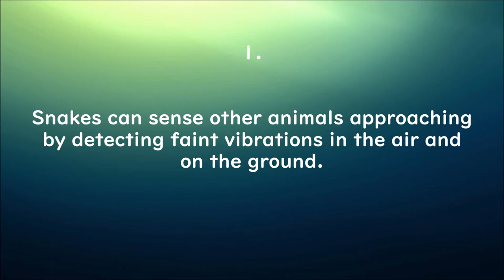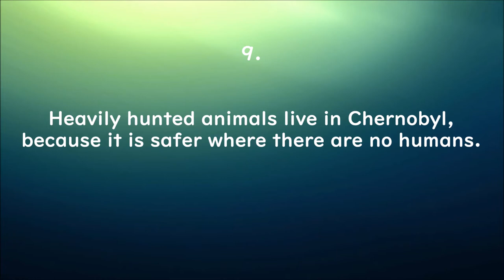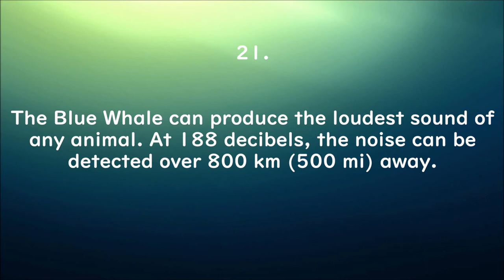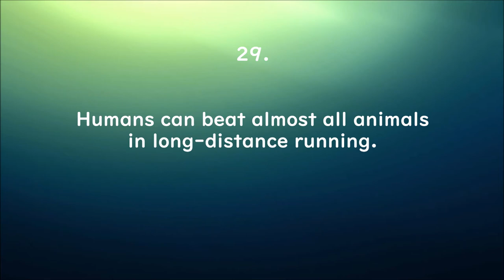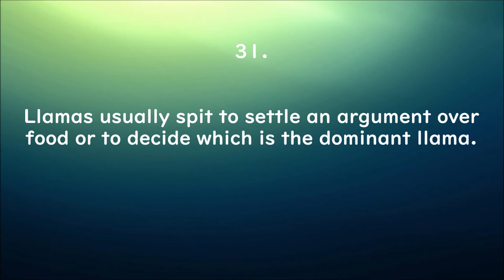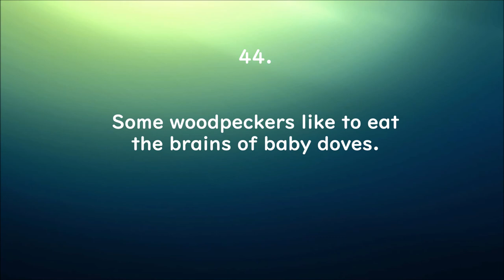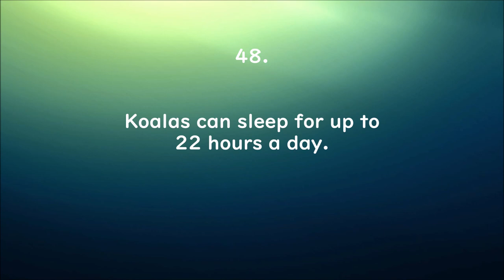50 Facts About Animals!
My editing software: Windows Movie Maker